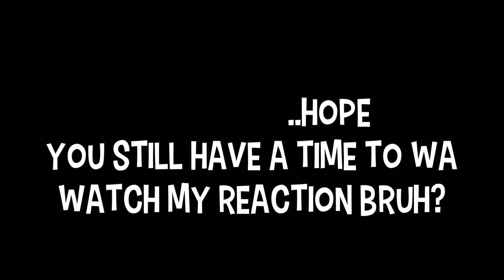Skibidi toilet + Skibidi Multiverse React to skibidi toilet multiverse 027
Skibidi Characters - React to SKIBIDI TOILET MULTIVERSE 027

Application or Program that we used to edit:
Filmora
Obs
Photoshop
Picsart
memes
Creation time:
3hours (with characters creation)

CREDITS
Dom Studio Check and sub his channel Bruh